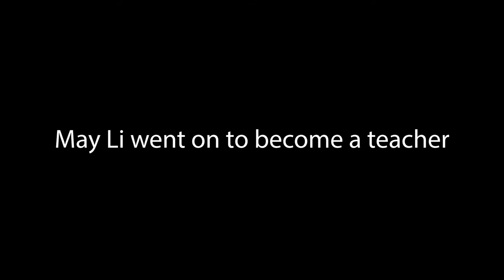Bobby Sucks at Basketball - A Christmas Movie by Ben Liu